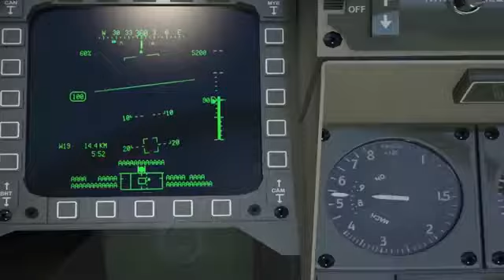‫טיל אוויר קרקע חדש פיתוח של תעשייה אווירית תעש תעשייה צבאית צהל רמפייג‬עrm; YouTube 360p